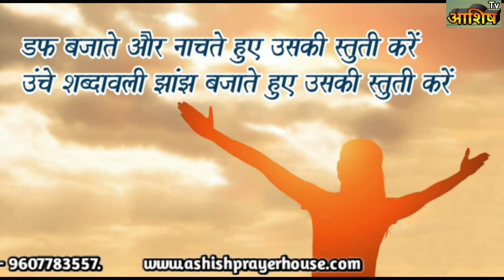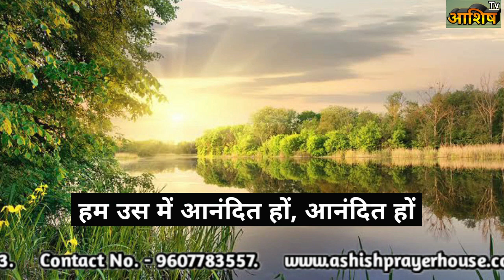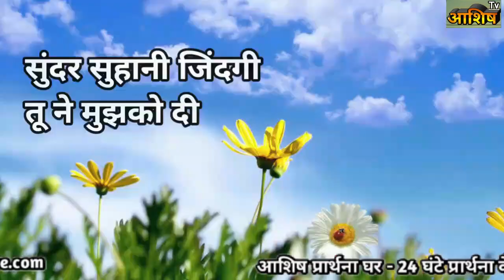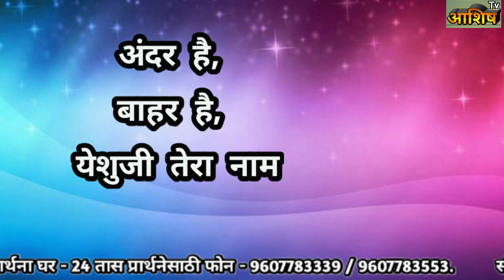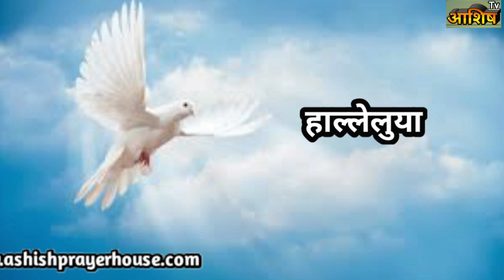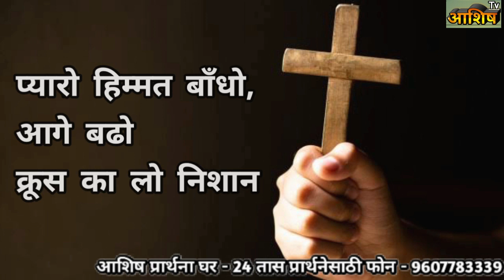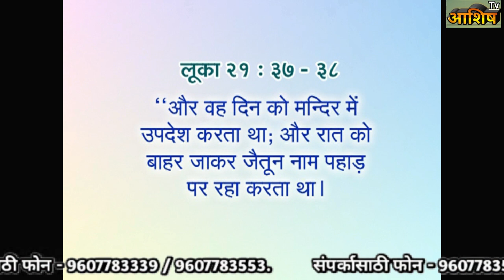आशिष प्रार्थना घर–नायगाव, प्रार्थनासभा हिंदी Ashish Prarthana Ghar-Naigaon, Live Stream 29 Nov. 2020